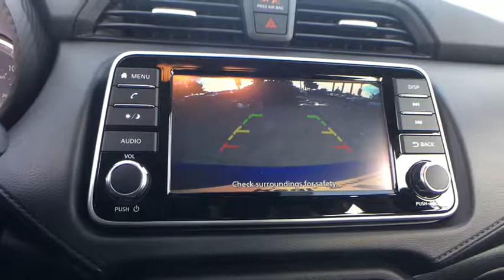2020 Nissan Versa San Antonio, Austin, Houston, New Braunfels, Helotes, TX N20038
Electric Blue Metallic New 2020 Nissan Versa available in San Antonio, Texas at Gunn Nissan. Servicing the Austin, Houston, New Braunfels, Helotes, TX area.
2020 Nissan Versa 1.6 S - Stock#: N20038 - VIN#: 3N1CN8DV6LL809855

Gunn Nissan
12838 San Predro

2020 Nissan Versa 1.6 S